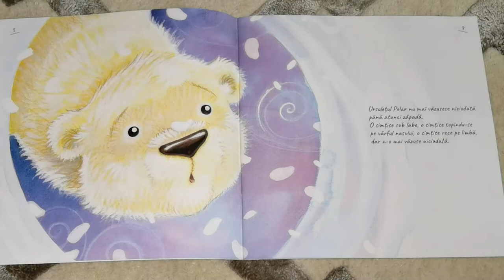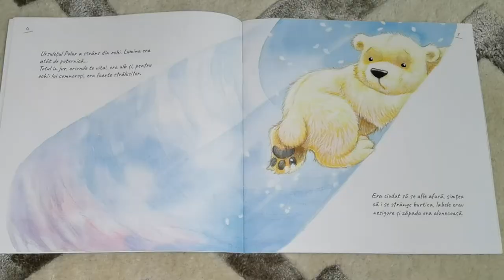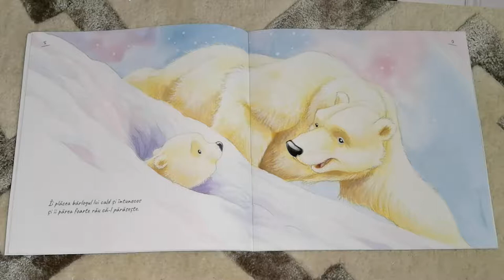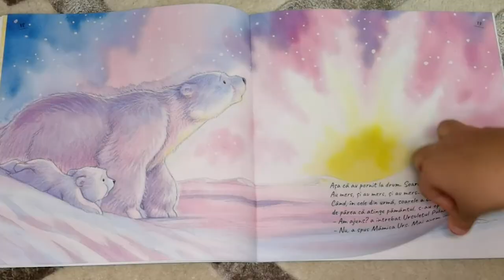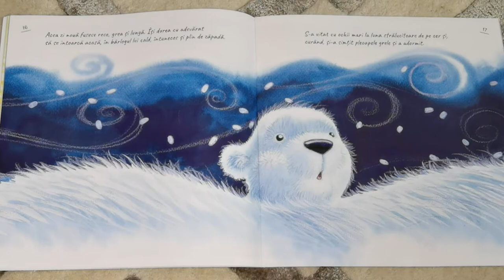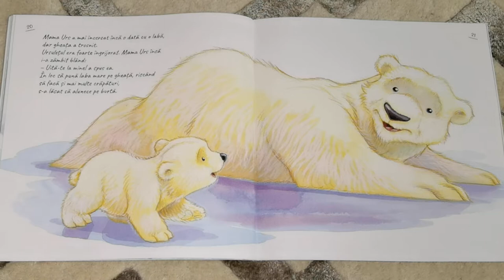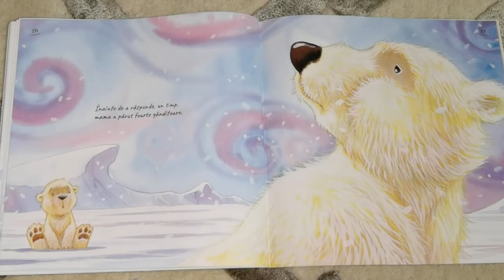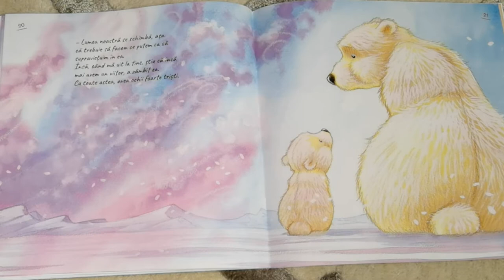Ce mă face să mă simt trist?, de Heidi și Daniel Howarth | Ce citește Mihai #24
Cine nu s-a simțit vreodată trist? Tristețea este o stare pe care o resimt atât oamenii, cât și animăluțele. Povestea de astăzi, „Ce mă face să mă simt trist?”, vorbește despre tristețea urșilor polari.

Din cauza schimbărilor de climă provocate de iresponsabilitatea oamenilor, care au condus la deteriorarea mediului de viață al urșilor polari, animăluțele trebuie sa depună eforturi mai mari pentru a supraviețui.

Dacă v-a plăcut povestea „Ce mă face să mă simt trist?”, puteți cumpăra cartea la